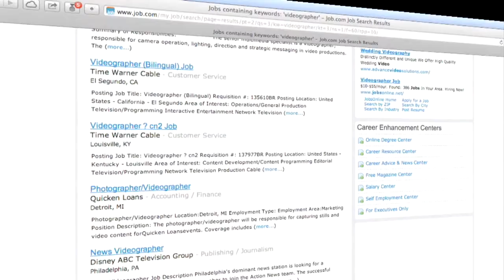Meet Them Where They Are - snippet